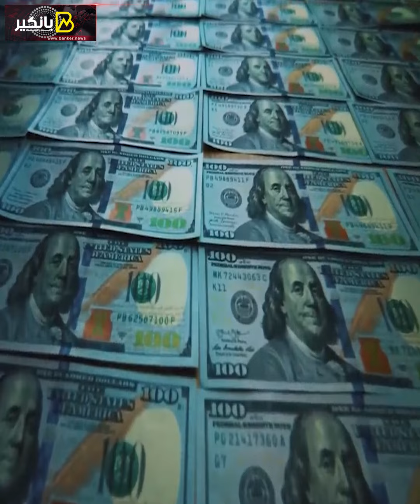إزاي مصر ممكن تستفيد من أزمة الديون الأمريكية؟